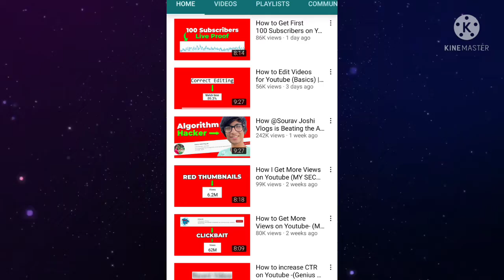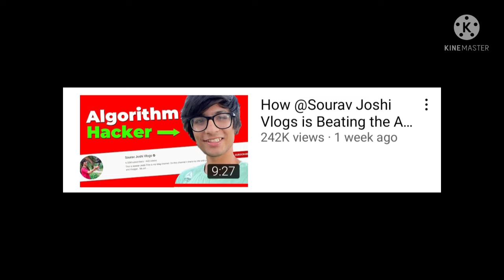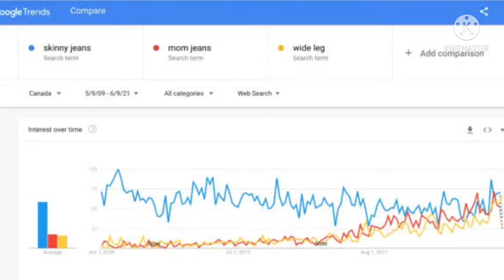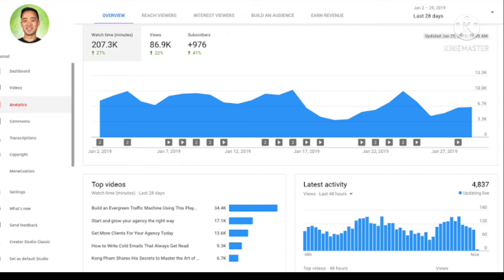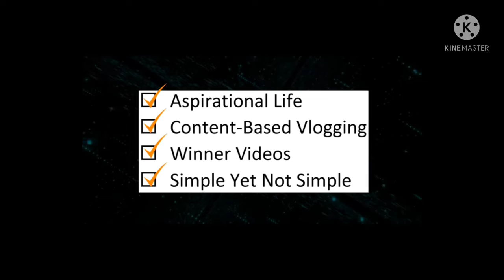analysis on @sourav joshi vlogs & many more !!(secret of fastest growth) !!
Secret of fastest growth on YouTube by full analysis of algrow !!

Analysis of a channel which analyse other channels in brief !!

1. Thumbnails

2. Keywords

3. Heavy Content

let me know in comments if you want part 2 of this video

00:00 intro
00:59 Thumbnails
01:14 Keywords
02:48 Content
03:55 How to select content